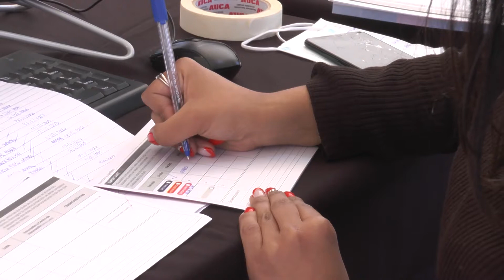VACUNAN A ADOLESCENTES CON FACTORES DE RIESGO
ELENA ABRAHAM – COORDINADORA